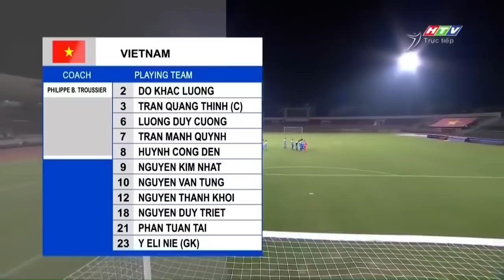Việt Nam - Mông Cổ | Công Phượng Đệ Nhị Nã Đại Bác Đẳng Cấp Khiến Đối Thủ 1 Phen Choáng Váng!